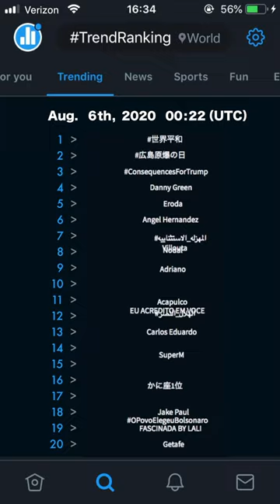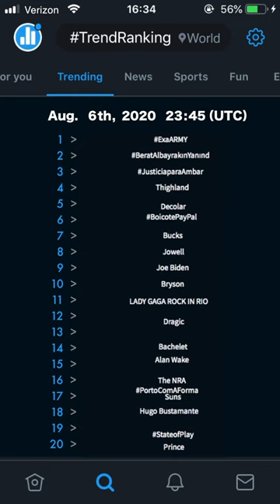Twitter | TrendRanking World | Aug. 6th, 2020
This is TrendRanking which shows Twitter trends transition visualization in the world on Aug. 6th, 2020.

What's trending on Twitter?👀
24H Trends Visualization📊
TrendCharts ▶︎based on the (relative) tweet volume.
TrendRanking ▶︎based on trend ranking.

Full video on YouTube daily.
beta version : released on December 2019.